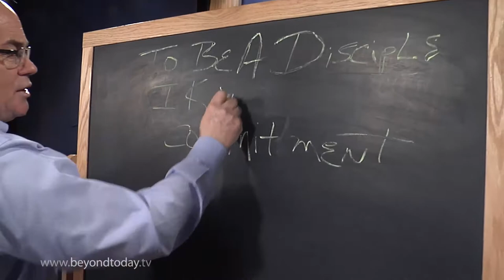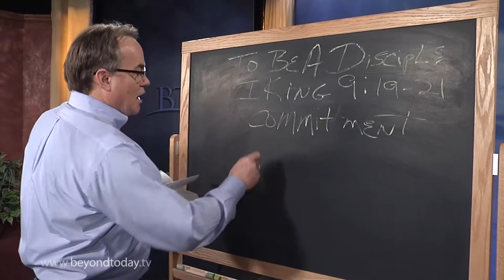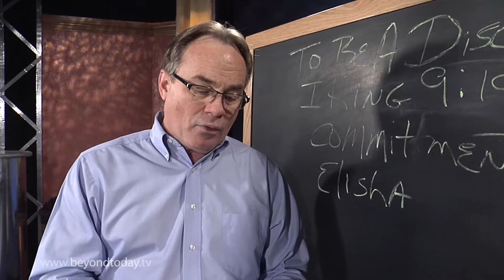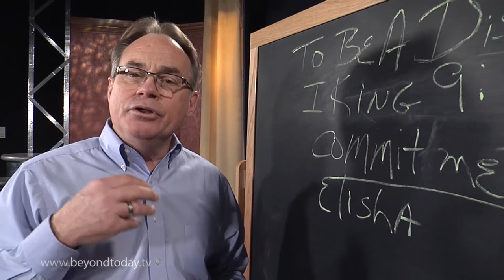BT Daily: To Be A Disciple - Part 4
March 13, 2014 - The Plow of Elisha - What are you willing to do in committing to becoming a disciple?

Did Christ instruct His Church to "make leaders" or to "make disciples"?

How many projects have you begun but never finished? Becoming a disciple requires we count the cost.

Put Your Hand to the Plow - Christ told would be followers to "put their hand to the plow". Where did He get this idea?

The Plow of Elisha - What are you willing to do in committing to becoming a disciple?

Total commitment is key to becoming a disciple of God.

A Footwashing Attitude - Christ expected His disciples to take on humility.

The Humility of John the Baptist - John said he was not worthy to loose the sandal of the One who came after him. Imagine how stunned the disciples were when Jesus kneeled to wash their feet.